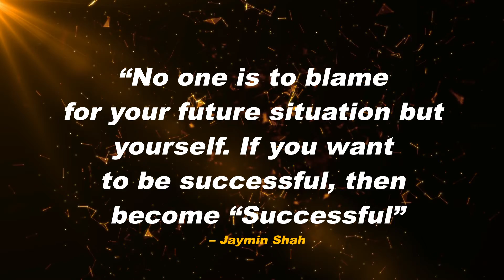Top Inspiration Quotes in English 2021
let’s dive into what is motivation, how to motivate yourself, and the motivational quotes of the day that’ll get you back on track.